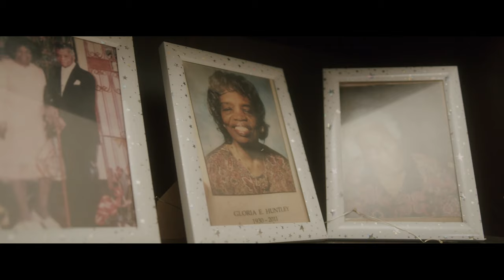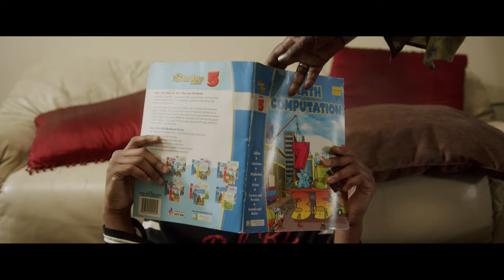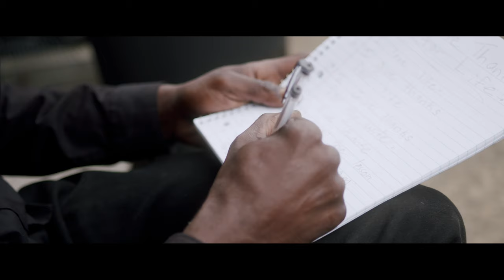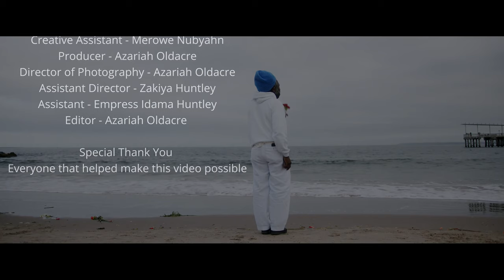Kefentse 1st ft Zeek The Prophet Grandma Official Music Video 4k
Kefentse 1st ft Zeek The Prophet  Grandma Offical Music Video 4k
Dir By Oldacre films